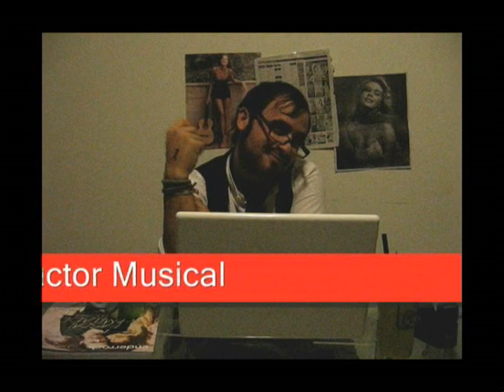Histories d'Avinguda Torelló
Primer Reportatge: Eduard Autonell: El Cantautor dels Pobres...

Blai Marginedas
David Ceballos